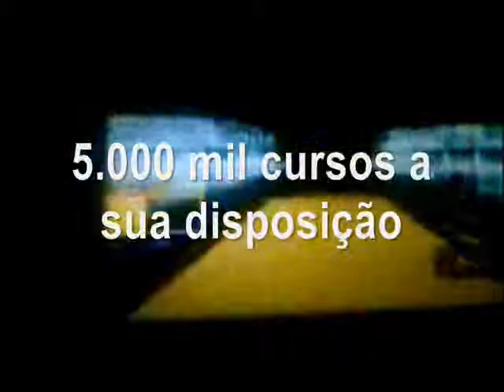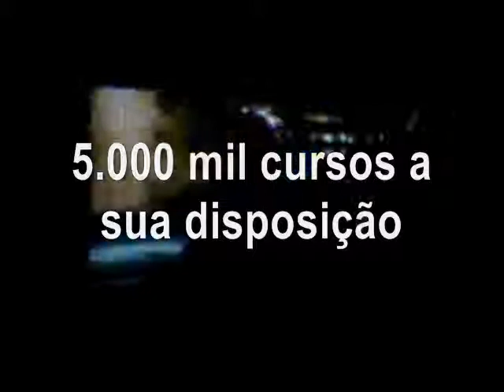1Âº Racha Velozes e Furiosos 4 Dublado....wmv